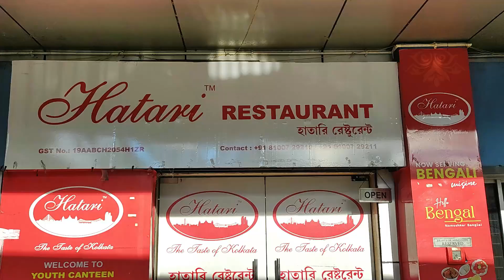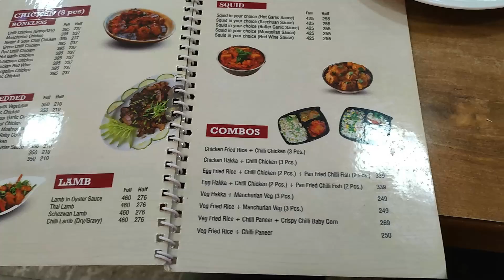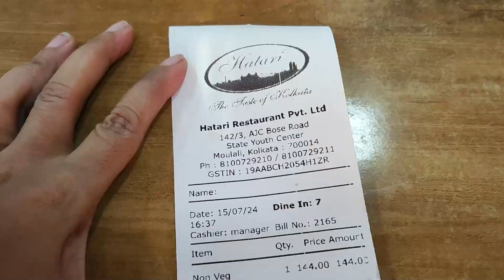HATARI ,CIT Road,Moulali food DROOLY@PARNA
Once again our old , popular Chinese restaurant, a hidden gem of Kolkata , Hatari has won Drooly@Parna 's heart..